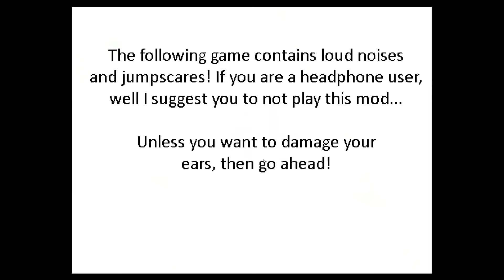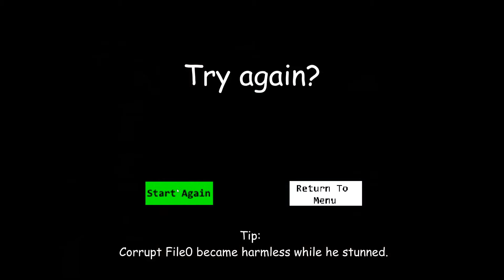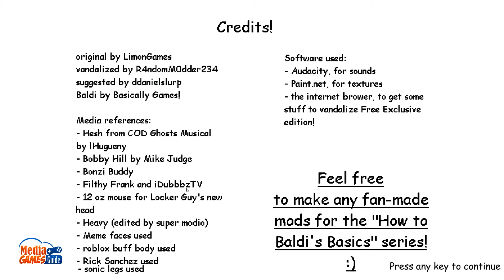How to Baldi's Basics Expensive Unexclusive Edition The Triple K - BBRMS 2: The furthur house Mod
Credits:

*Paulor94 - Map creator